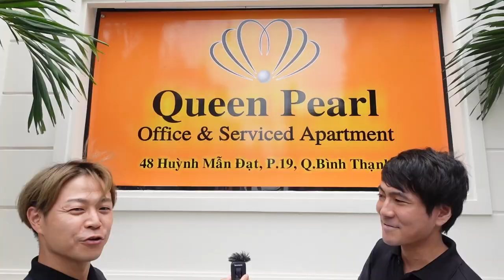「ホーチミン市第２の日本人街ファンビッチャン」超新築サービスアパートQueen Pearl Supported by N-Asset Vietnam ベトナム/ホーチミン/賃貸・売買不動産情報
↓ホーチミン最新不動産再生リスト↓

 • 【ベトナム/ホーチミン/賃貸・売買...   • 【ベトナム/ホーチミン/賃貸・売買...
住所/ĐC
TEL
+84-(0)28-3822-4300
FAX
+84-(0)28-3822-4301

Shinsuke Nakagawa(Shinsuke)
Kazuhiro Ide(Kazu)